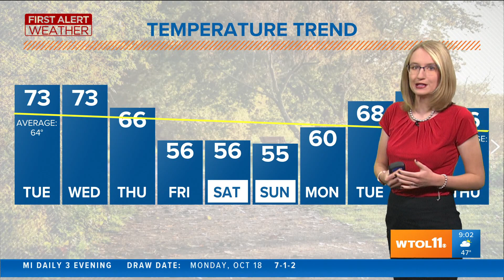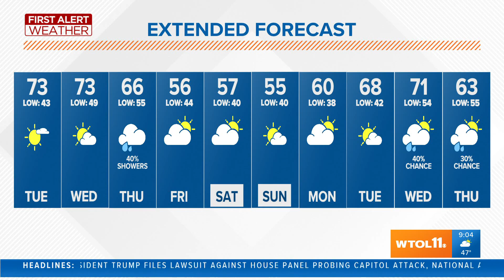First Alert Forecast: Autumn sunshine keep temperatures mild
Clear skies will allow the sunshine to keep temperatures above average until the weekend.